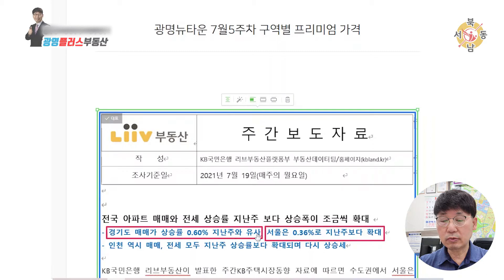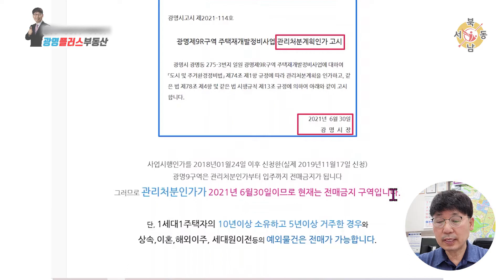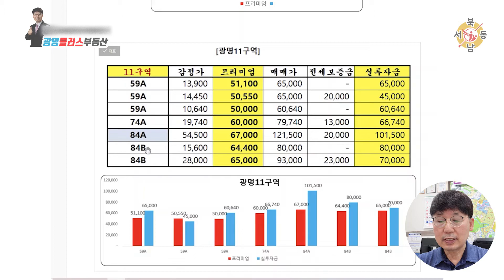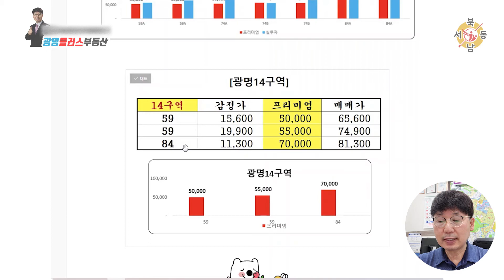84TYPE이 급등중인 광명뉴타운의 각구역별 프리미엄 시세_광명플러스부동산_정종규대표_네오비동서남북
대표/공인중개사 정종규 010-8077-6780
   경기도 광명시 오리로 965(광명동 158-501)

광명뉴타운의 재개발 진행되고 있는 구역이 11개 구역이 됩니다

 각구역별 역세권으로부터의 위치와
 진행속도가 다르기 때문에
  프리미엄의 시세 차이가 있고
 이로인한 실투자금이 결정되므로
 이를 구역별,평형별 자세히 설명드립니다.

 아울러 주간시세이므로 지난주대비 시세 변화를
 KB국민은행의 수도권 아파트 변화율 주간보고서를 참조하여
 광명뉴타운의 재개발 시세 변화와 연동되어 말씀드리므로 투자하실 시점 판단에 도움되시길바랍니다.

 감사합니다^^

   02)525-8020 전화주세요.